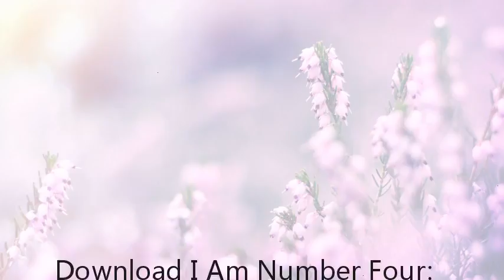Download I Am Number Four: The Lost Files: Secret Histories (Lorien Legacies: The Lost Files) PDF